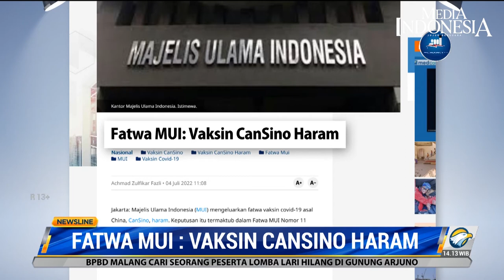Fatwa MUI Nyatakan Vaksin Covid-19 Cansino Haram karena Pakai Ginjal Embrio Bayi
Majelis Ulama Indonesia (MUI) mengatakan vaksin covid-19 produksi Cansino Biologics Inc haram. Sebab, proses produksi vaksin menggunakan anggota tubuh manusia atau juz’minal insan. Hal itu tertuang dalam Fatwa MUI Nomor 11 Tahun 2022 tentang Hukum Vaksin Covid-19 Produksi Cansino Biologics Inc China.

Beleid itu diteken dan ditetapkan Ketua Umum MUI Miftachul Akhyar, Sekretaris Jenderal MUI Amirsyah Tambunan, Ketua Komisi Fatwa MUI Hasanuddin, dan Sekretaris Komisi Fatwa MUI Miftahul Huda pada 7 Februari 2022.

“Vaksin covid-19 produk Cansino hukumnya haram karena memanfaatkan sel yang berasal dari ginjal embrio bayi manusia,” tulis salinan Fatwa MUI, dikutip Senin (4/7). Fatwa yang baru dipublikasikan MUI pada 30 Juni 2022 itu mengungkapkan temuan sel ginjal embrio bayi. Pemanfaatan sel itu ditemukan saat MUI memerinci bahan vaksin.

“Sel inangnya adalah HEK 293, sel yang berasal dari ginjal embrio bayi manusia yang diperoleh dari National Research Council Canada,” bunyi fatwa tersebut. Sel itu diperbanyak dalam media bahan nabati dan kimia.

Kemudian terdapat bahan penolong dari produk mikrobial. MUI menyebut fatwa itu berlaku sejak tanggal ditetapkan. Umat Islam diimbau mewaspadai pemakaian vaksin tersebut. vaksincovid-19